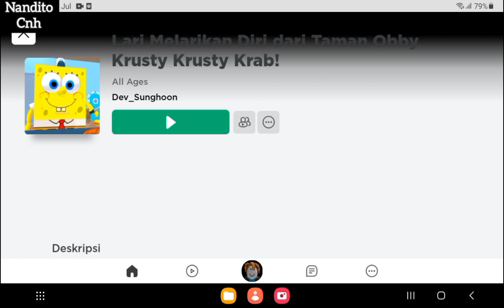ROBLOX MAIN KE MAP SPONGEBOB KRUSTY KRUSTY KRAB | MAIN GAME ROBLOX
Ternyata ada juga map spongebob di game roblox teman teman

Terima kasih
Nandito